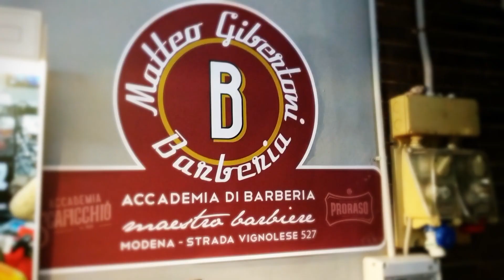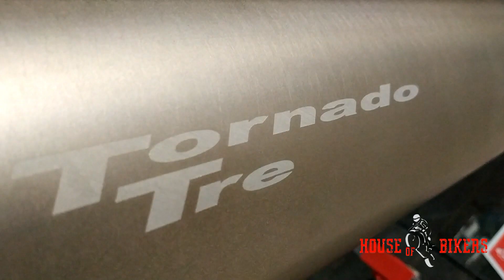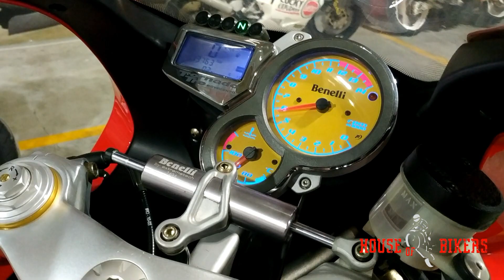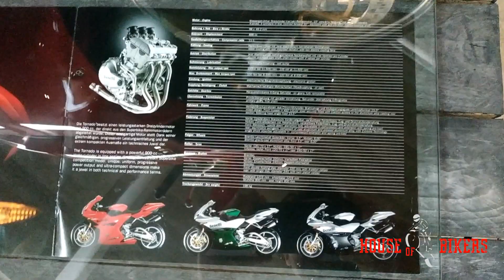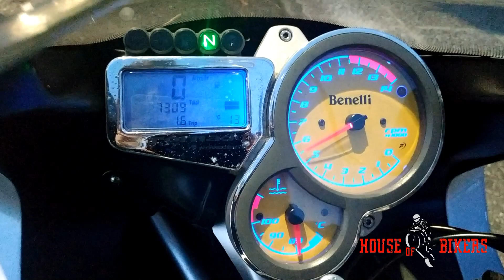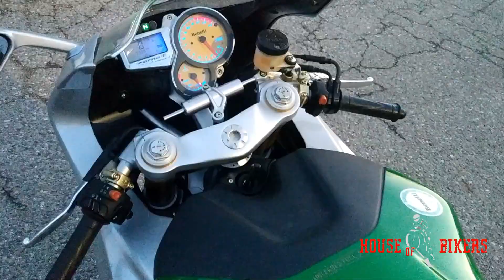BENELLI TORNADO 900 TRE..OPERA D'ARTE A DUE RUOTE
PRESENTAZIONE BY HOUSE OF BIKERS DELLA RARISSIMA E SPETTACOLARE
TRE CILINDRI ITALIANA...MISS BENELLI TORNADO 900 TRE...

VIDEO INFORMATIVO CON DETTAGLI E SPIEGAZIONI...PER UNA DELLE MOTO CHE A BREVISSIMO...RIENTRERA' TRA LE MOTO PIU' INFLUENTI E RICERCATE AL  MONDO DEGLI ULTIMI TEMPI...

PRESSO HOUSE OF BIKERS ABBIAMO ALLESTITO UN CORNER SPECIALIZZATO PER QUESTE MOTO STUPEFACENTI.
ALCUNI ESEMPLARI BENELLI TORNADO 900 TRE PRIME SERIE...TORNADO 1130 E LIMITED EDITION .

via canaletto n.20/a
Bastiglia ( MO )
ITALY
MONTAGGIO/EDITING BY RAULStreet